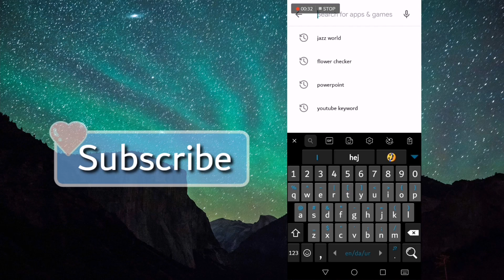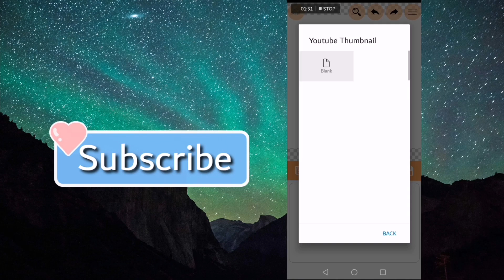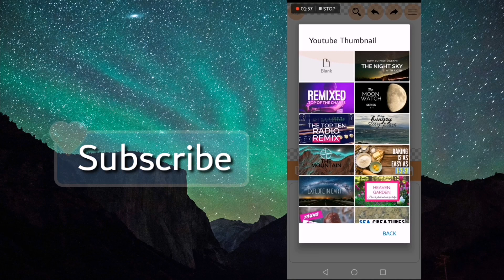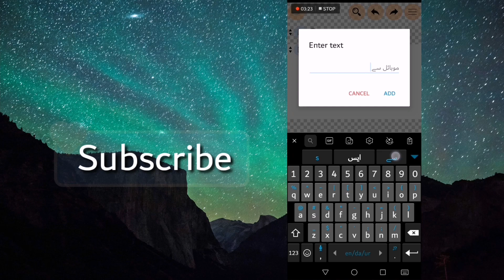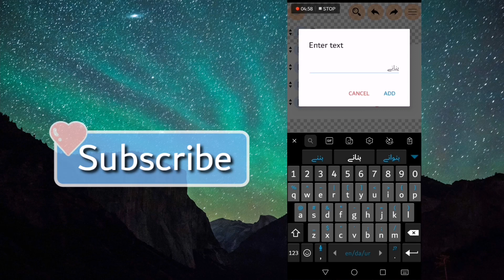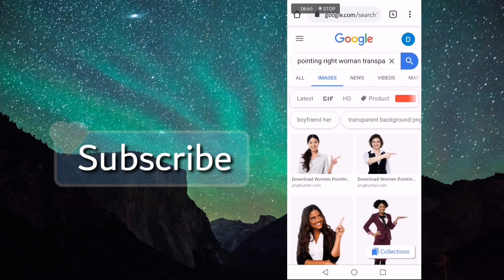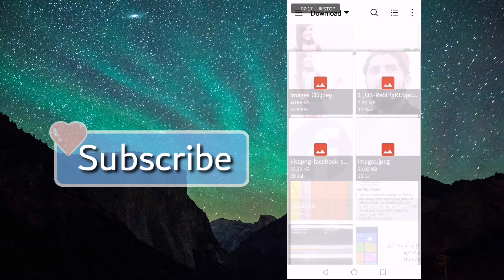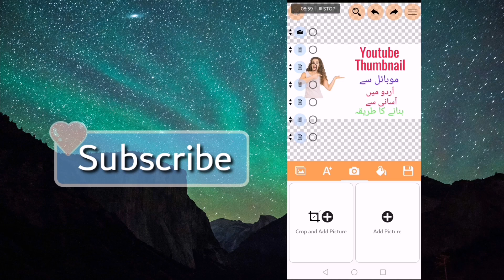How To Creat Youtube Thumbnail From Mobile Easy Method On Pro Lens Tutorial Hindi/Urdu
Hey guys i know you can't go to computer for a good thumbnail for your YouTube Video each and every time. So don't wast your time and help yourselves by making hindi or urdu thumbnail from your Android mobile phone easily.

Here is the video title
How To Creat Hindi/Urdu Youtube Thumbnail From Mobile Easy Method On Pro Lens Tutorial

how to change thumbnail on youtube 2019

how to add thumbnail to youtube video on android

how to add custom thumbnail youtube 2019

how to change youtube thumbnail on phone

how to put a thumbnail on youtube mobile

how to add a thumbnail to a youtube video on iphone